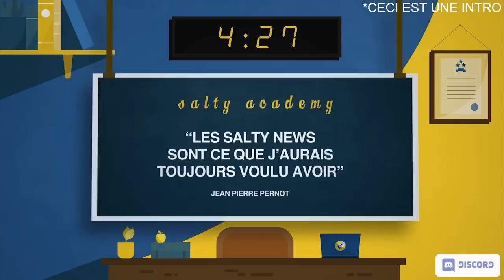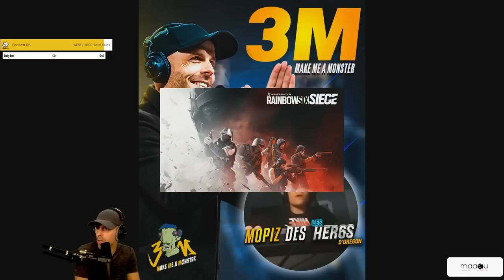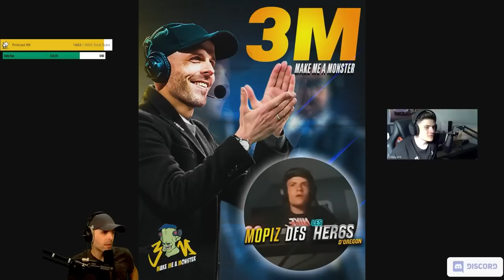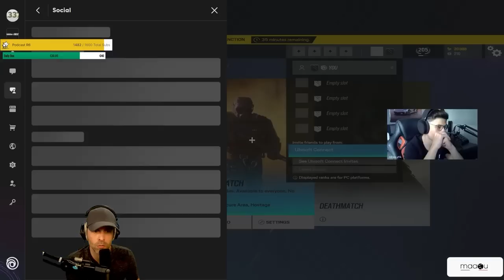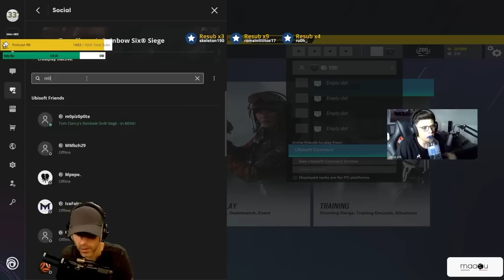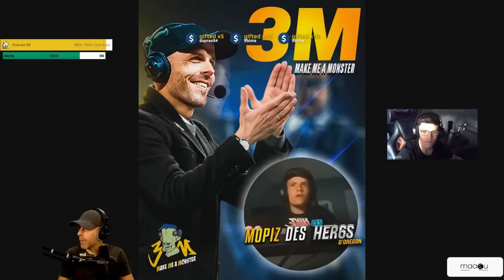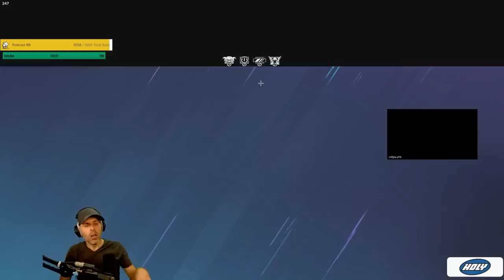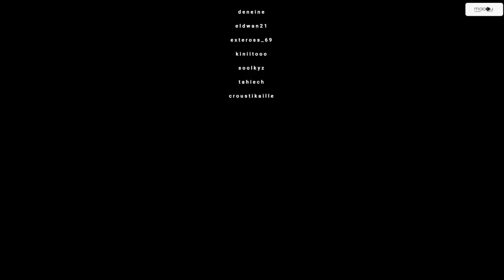VOD 🎓Il était SILVER, il est DIAMANT !!! Make Me a Monster : EPISODE 5